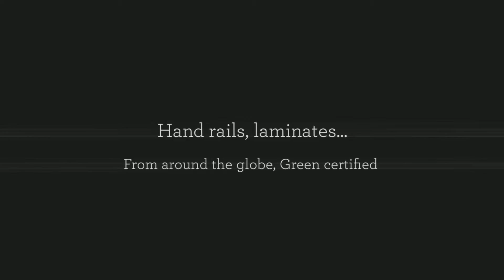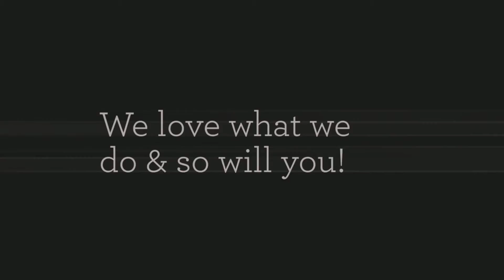Best Hardwood Flooring Calabasas, Laminate Tile Flooring Thousand Oaks